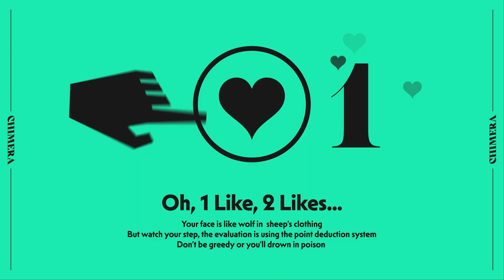【歌ってみた】NORR -「キメラ」CHIMERA by DECO*27 cover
Credits:

▼Vocals
NORR (me)

▼Illustration
ﾋﾅﾓﾘ